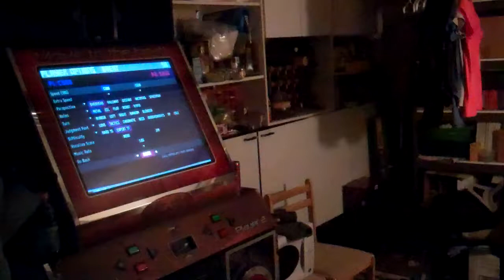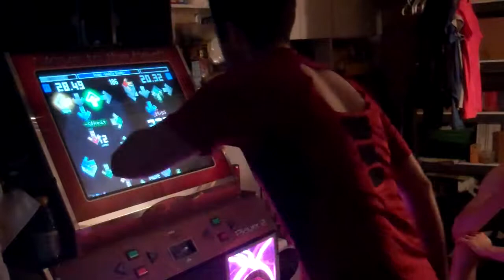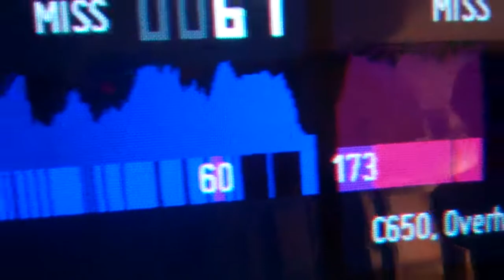Unorthodox spread #2: Snows SX17 (low score)